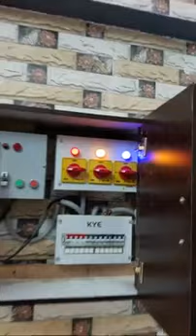கனவு இல்லம் திண்டுக்கல் rm காலனி அருகில் 4bhk வீடு விற்பனை 1.10 கோடி விலை பேசிக்கலாம்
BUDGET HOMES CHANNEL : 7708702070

OFFICE ADDRESS : BUDGET HOMES COMPLEX,
கே ஆர் நகர் எதிரில் , புங்கோடை ,
சீலப்பாடி பிரிவு , திருச்சி ரோடு ,
 திண்டுக்கல் - 624005

house design,small house design,house design ideas,simple house design,tiny house design,modern house design,house design with floor plan,small house design idea,hous

1 acre of land

agriculture Tamil

agricultural land

agriculture land for sale in Tamilnadu

realestate
house for sale in Coimbatore agriculture land for sale farm house for sale farm land for sale cheap land for sales

1 acre of land agriculture Tamil